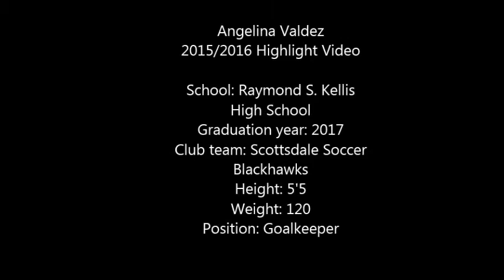Angelina Valdez 2015-2016 highlight film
My name is Angelina Valdez. I am in the graduating class of 2017 at Raymond S. Kellis High School. I am interested in playing college soccer and am hoping that this highlight film will open many doors for continuing my soccer career in college. I have played goalkeeper for club soccer teams for 12 years. I currently play for Scottsdale Soccer Blackhawks in Arizona. Thank you.